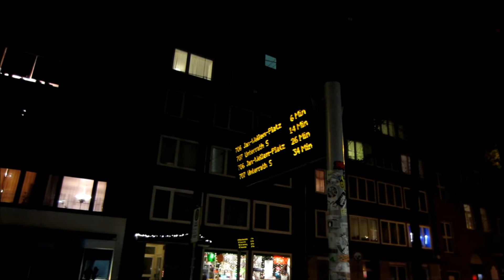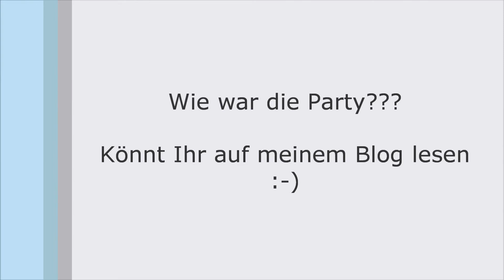Silvester 2013 in Düsseldorf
Heute zeige ich Euch, wie ich mich an Silvester geschminkt habe und, wie unser Silvester Abend in Düsseldorf so gelaufen ist.

Schöne Grüße & Frohes neues Jahr

Kathrin